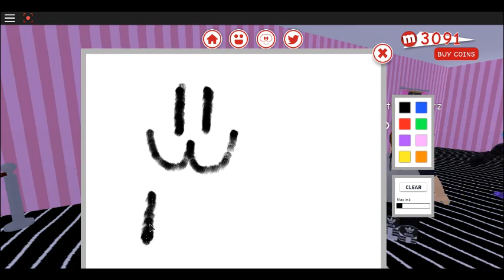Y GUYS R ON YT!